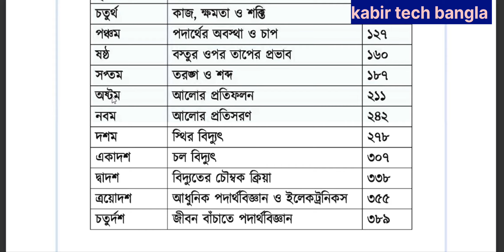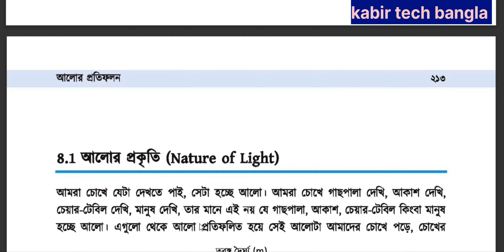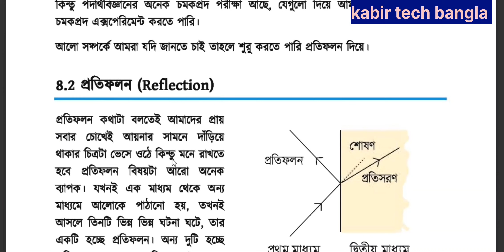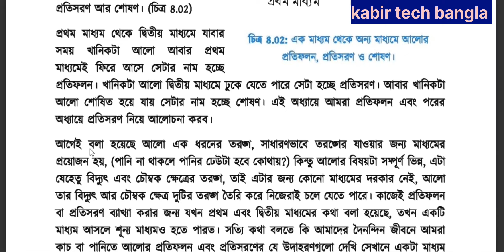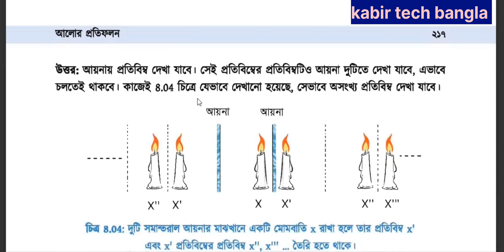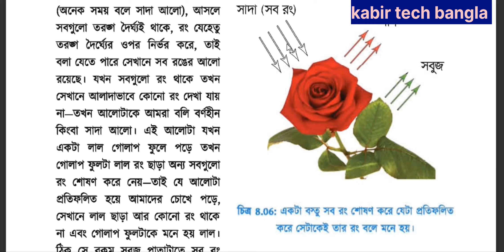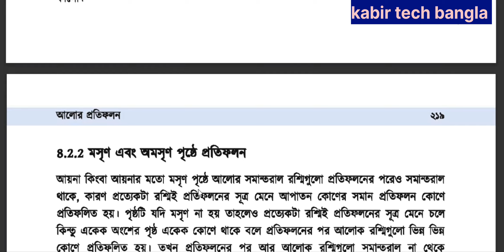এসএসসি ভোকেশনাল ২০২৫ পদার্থ বিজ্ঞান-২ বেসিক ক্লাস অধ্যায় ৮ || ssc 2024 voc physics-2 chapter 8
ssc 2025 vocational physics-2 basic class chapter 8, ssc 2025, physics-2, এসএসসি ভোকেশনাল ২০২৫ পদার্থ বিজ্ঞান-২ বেসিক ক্লাস,  ভোকেশনাল এসএসসি ২০২৫ পদার্থ বিজ্ঞান-২ বেসিক ক্লাস,  আলোর প্রতিফলন বেসিক ক্লাস।